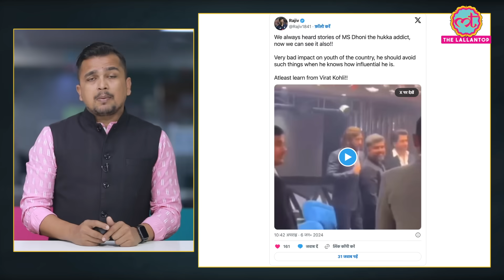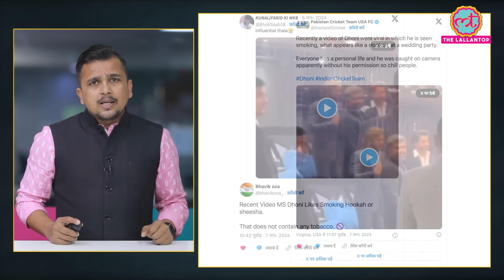MS Dhoni कहां हुक्का पीते Video Viral हुआ कि फ़ैन्स Virat को क्यों ले आए?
A viral video on social media shows former Indian captain Mahendra Singh Dhoni smoking a hookah. In the video, Dhoni is seen wearing a suit, surrounded by some people, allegedly enjoying a hookah. The video has sparked varied reactions, with some people expressing concern, while others troll the former Indian captain. Watch the complete video to get the full picture and understand the different perspectives on this incident.